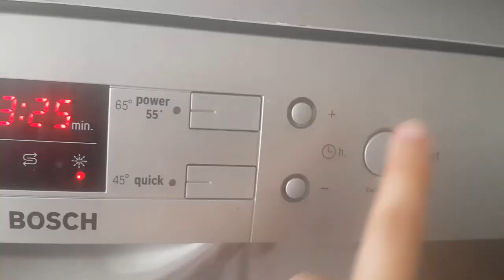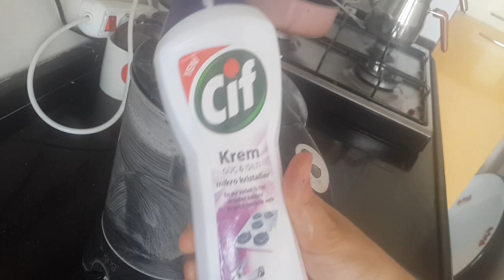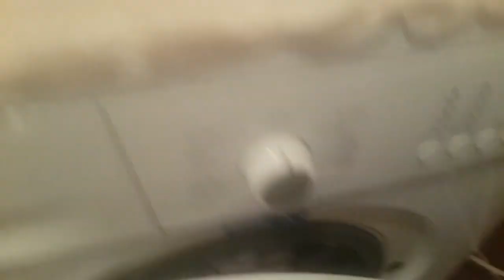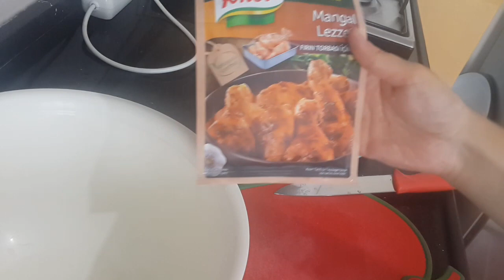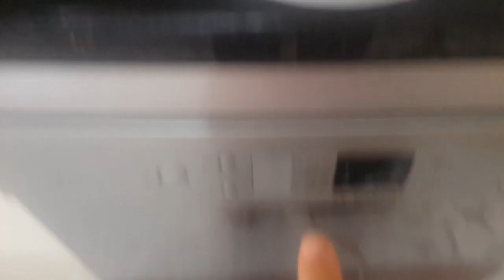GÜNÜN MENÜSÜ - BALKONDA GÜVERCİNLER - YAĞMURLU BİR GÜN- FIRÇALARIMI YIKADIM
Bu videoda bugün ne yemek yaptığımı gösterdim. Pilav, cacık, tavuk yaptım çeşnili. Balkonumuzda güvercinler var tatlışlar ama işemeseler çok daha iyi olacak :D He bu arada gün boyu yağmur yağmıştı. Taşınma zamanlarımdan kalan fırçalarımı yıkadım. Kısacası buydu arkadaşlar. Umarım keyifle izlemişsinizdir.